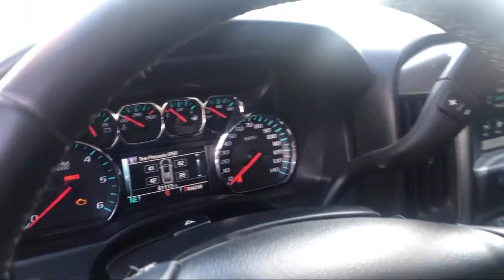2016 Chevrolet Silverado 1500 LT Los Angeles Pacoima Van Nuys Oxnard Santa Clarita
2016 Chevrolet Silverado 1500 LT Stock Number: D245323 Vin:1GCVKREC1GZ245323.

Karplus Warehouse INC is proudly serving our friends and neighbors in Los Angeles, Pacoima, Van Nuys, Oxnard, and Santa Clarita. or give us a call at for more information about this or any of our other vehicles.